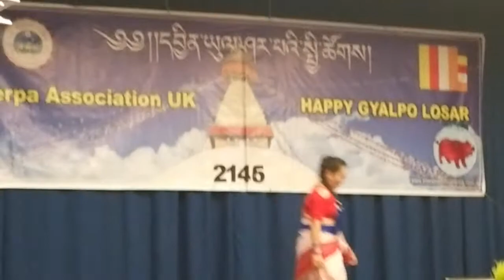Nepali Dance||UK Losar Party